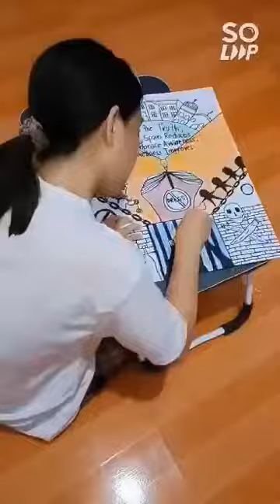TANGCALENTRY KKDATSININGBAYANIHAN2022 VA